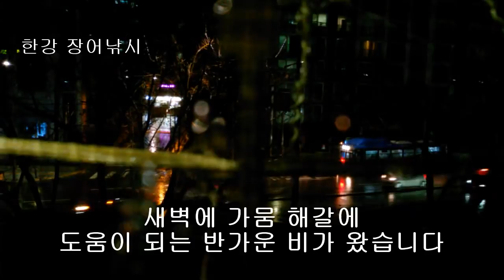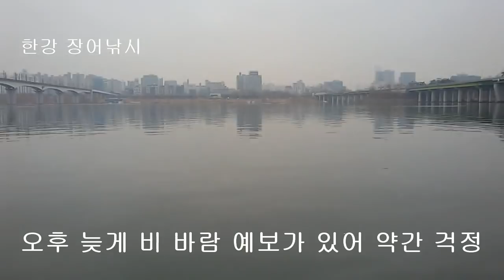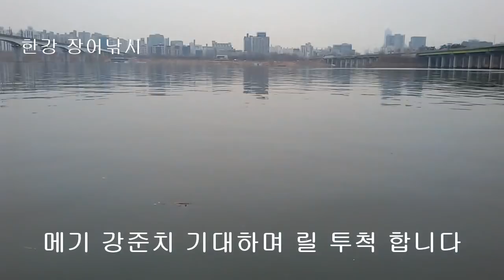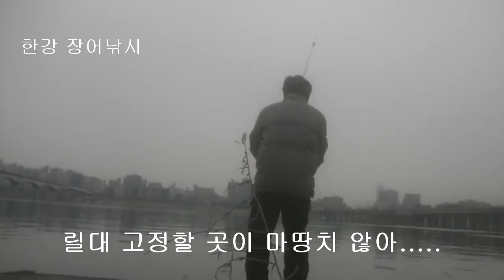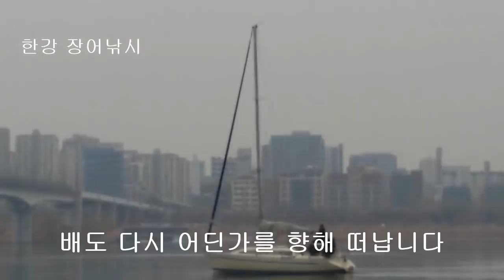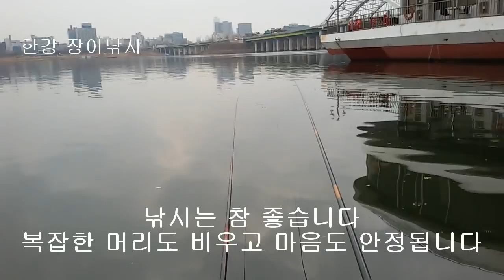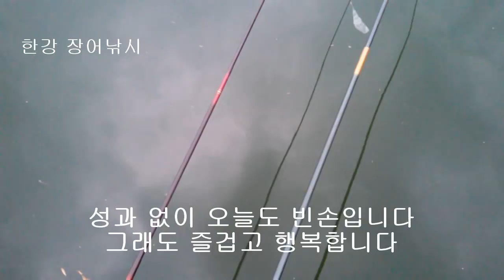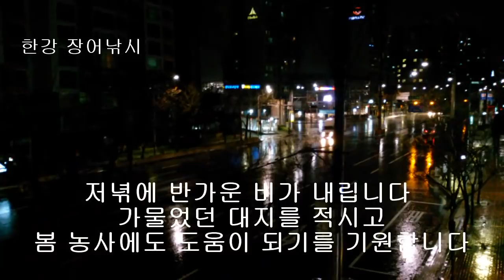한강 장어낚시 올해 두 번째 출조 비 내린 후 양화대교 포인트 대낚 릴 루어 출조 아직 많이 이르지만 아카시아 필 무렵 대물장어를 꿈꾸며 연습 또 연습 ウナギ, うなぎ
생활낚시 건강낚시 도시어부 한강 장어낚시 - 주말 새벽 비 내린 후 양화대교 포인트 대낚 릴 루어 가지고 출조 했습니다. 아카시아 필 무렵 대물장어를 꿈꾸며. ウナギ, うなぎ 아직 왕성한 나이인데도 은퇴를 한 분들 혹은 직장 그만 두고 장어낚시 전문으로 하시는 분들 있다. 이 말이 그냥 장난으로 나온 게 아니다. 이틀 낚시에 100만원어치 잡아. 은퇴 얼마 안 남았다. 열심히 배워서 전투낚시 생계형 장어 낚시꾼으로 변신하자. 파이팅!!! 장어는 일단 1kg급 30만원, 2kg 100만원, 3kg급 500만 원 이상 임자 만나기 나름으로 생각하면 되고, 낚이는 곳이 어디냐에 따라서도 가격차이가 심하다. 바위 틈새나 구멍에서 사는 고기를 잡는 방법인 구멍 낚시법, 멀리 던져서 미끼를 가라앉혀서 잡는 일반 원투 낚시법, 바위근처에 사는 고기를 잡는 찌낚시 방법 등이 있다. 도전!!! 포기는 없다.
살다보면 정말 힘든 시기가 있습니다. 힘 냅시다.